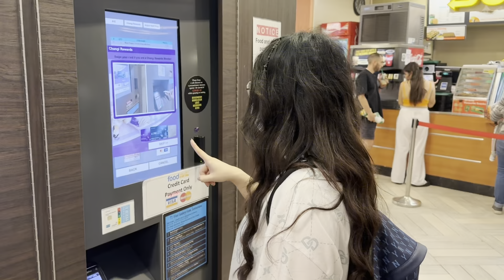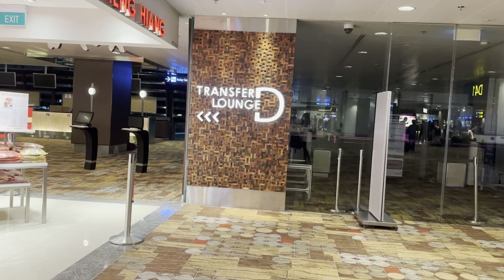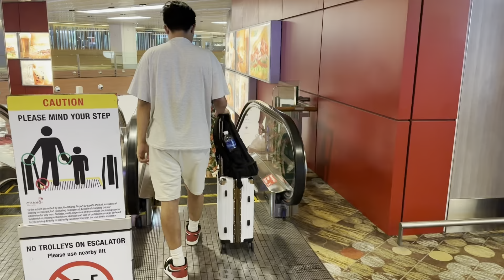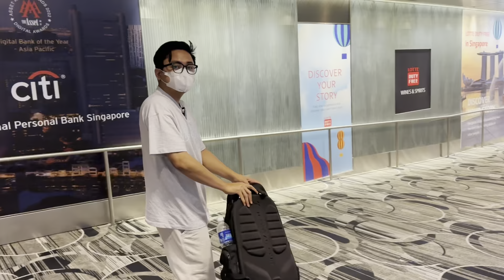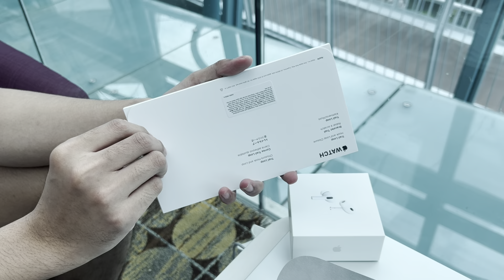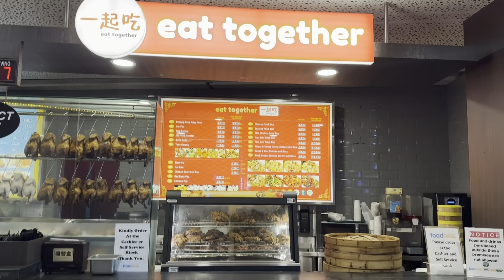Ke Apple Store Singapura Untuk Beli iPhone 14 Pro Max, Malah dapat Zonk | Vlog Kapten ZAN